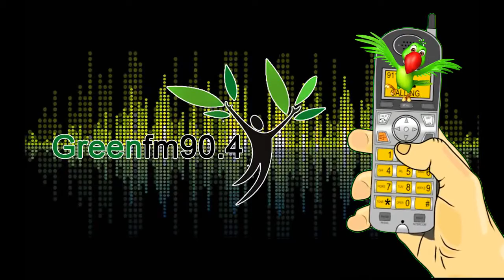Greenfm90.4 - Wrong No - 82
Greenfm90.4 sangli